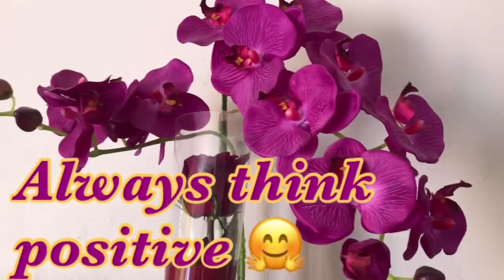Veggies Haul/Anu mga nabili?/Buhay sa Australia 🇦🇺